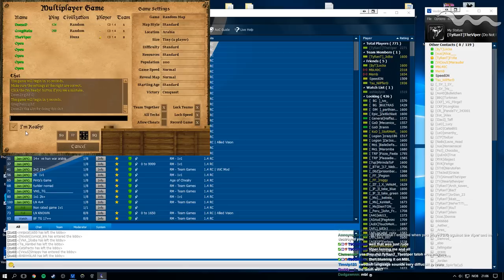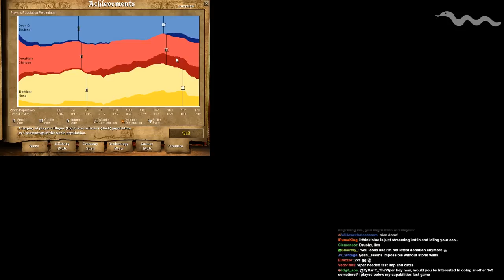TheViper 1 vs 2 - #1